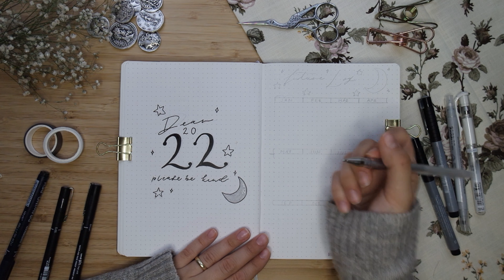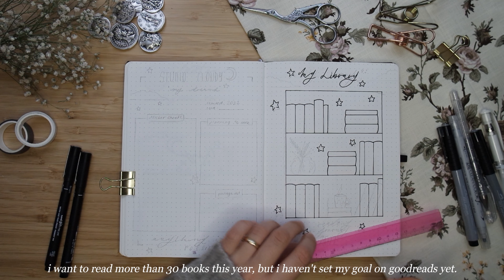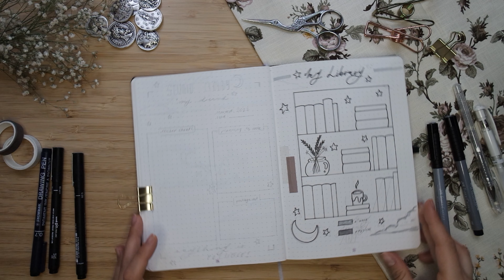☃️ 2022 bujo setup | plan with me | beginner friendly, minimal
i still am amazed how fast 2021 went, with all its good and bad. i wanted to start the new year with more feeling, with more of myself, with more motivation and hope. i hope that you enjoy my incredibly easy to make bujo setup. it is fairly simple because i didn't want to put pressure on myself to make something more complicated, and i kinda love how this turned out.

✨ stationery used:
kagito creme de la creme dotted journal
uniball fine liner 0.2 / 0.05
snowman drawing pen 0.7
colored washi tape (from aliexpress)
fabercastell artist pitt pen
kuretake zig light grey marker

☃️ musics used:
hotel del luna piano compilation by lunar piano

m♥e♥l♥e♥k